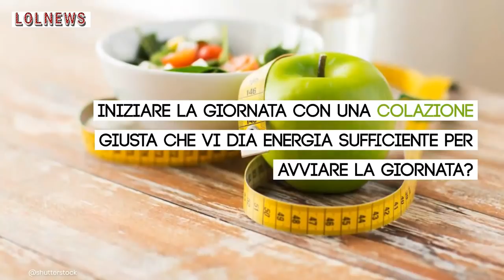Dimagrire senza dieta? Si può: basta abbinare il cibo nel modo corretto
Dimagrire senza dieta è possibile. Conoscere i cibi che stiamo mangiando e abbinarli in modo corretto può essere un valido aiuto per dimagrire, senza affrontare necessariamente una dieta. Ovviamente il consiglio è quello di rivolgersi sempre ad un esperto per mettere a punto il regime alimentare più corretto per voi. Un corretto abbinamento dei cibi è importante non solo per dimagrire, ma anche per la salute del nostro organismo.

Leggi anche: PERDE 13 KG IN 2 MESI CON UN ESERCIZIO DI 5 MINUTI AL GIORNO: ECCO COME FUNZIONA